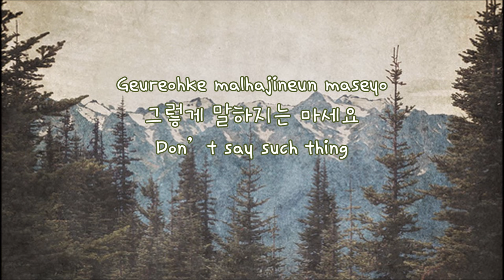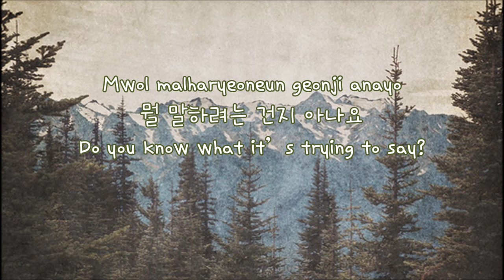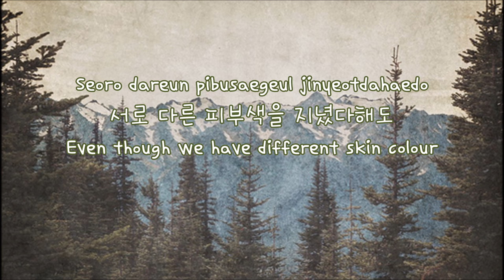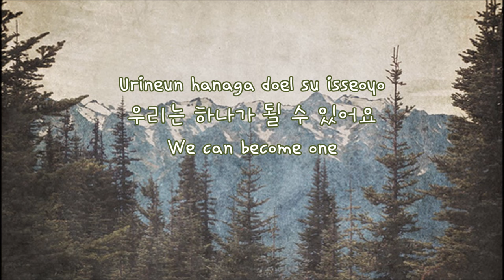바람의 빛깔 (Colors Of The Wind)- Oh Yeon Joon (Eng sub|Han|Rom)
Rom: TheXezza

More Oh Yeon Joon.